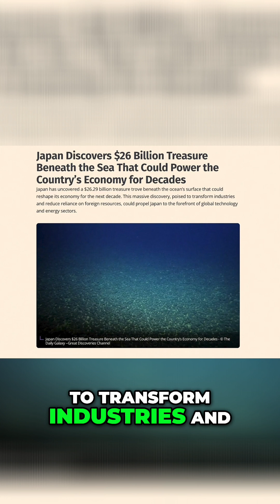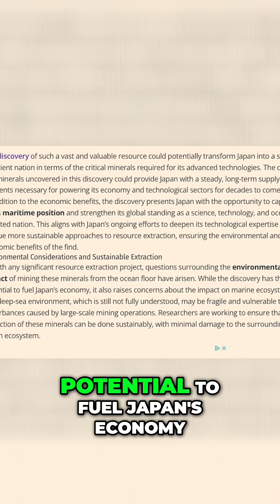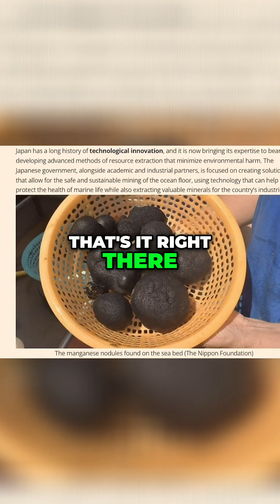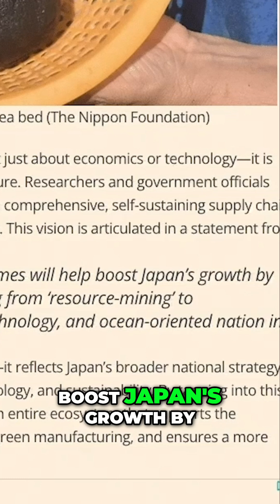Japan's $26 Billion Ocean Treasure: What We Discovered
Japan has unveiled a stunning $26.2 billion treasure trove beneath the sea, potentially transforming its economy for decades. This remarkable find includes unique minerals and raises crucial questions about environmental impacts and future resource extraction. Discover what this treasure could mean for Japan!